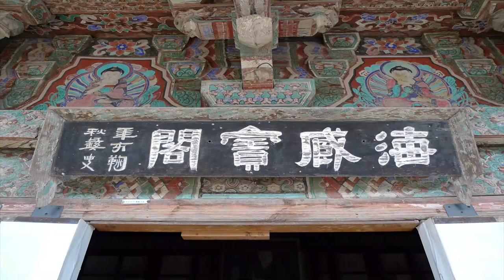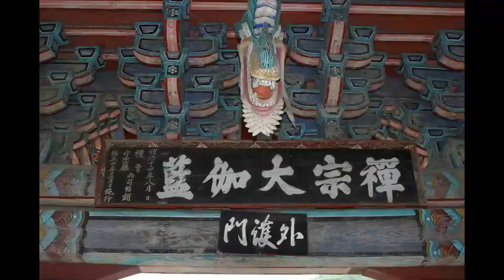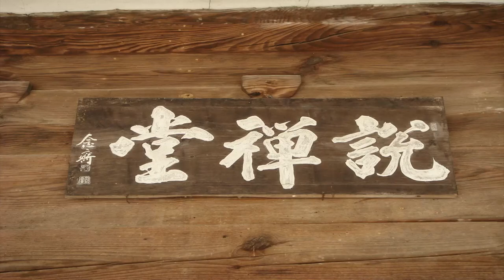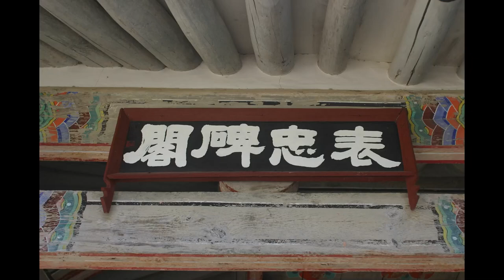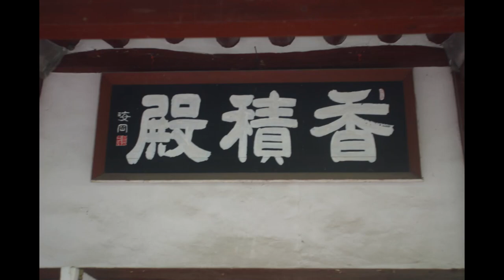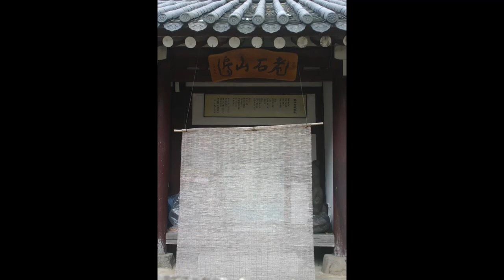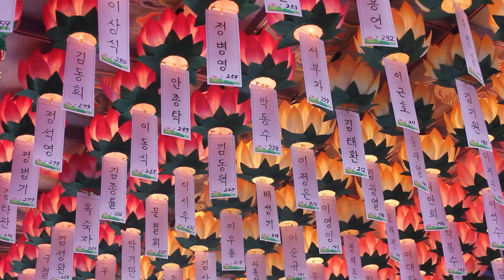통광스님 - 보조국사의 수심결 강의 (16회). 돈오와 점수의 이치는 수레의 두 바퀴와 같다.